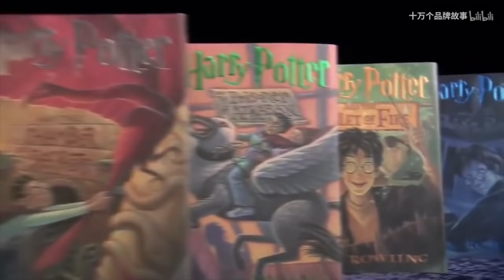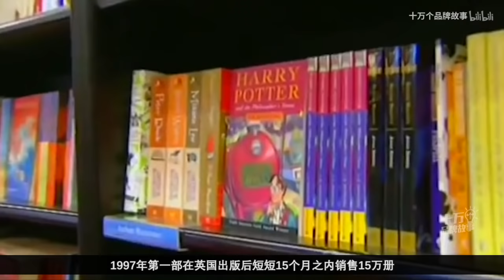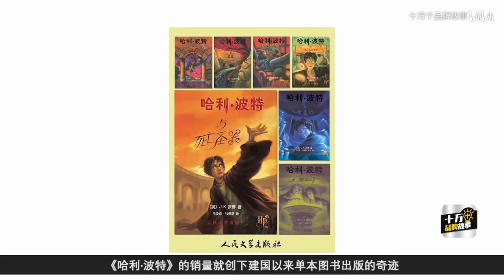第131期 哈利波特：主演和劇中角色一同長大，品牌價值輕松碾壓DC漫威，在系列電影IP中吸金能力至今無人超越 | 十萬個品牌故事